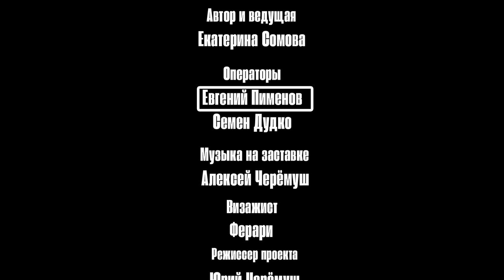цыганка Земфира Матусевич - вера религия. Стихи собственного сочинения / Цыгане России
00:00- начало
4:02 - О Родителях
10:00 - Смертельная болезнь и помощь Бога
18:01 - Паломничество
21:07 - Служения Людям
00:36:58:38 - О стихах собственного сочинения
23:33 - Катехизаторские курсы при Александро-Невской лавре
25:19- Написание стихов собственного сочинения
31:58 - Особенности веры
50:26 - Памяти Николая Сличенко (стихотворение)
52:13 - Стихотворение на цыганском
54:46  - Стихотворение о цыганских партизанах во время ВОВ
57:12 - Напоследок

Перевод стихи на цыганском

Распахните вы Богу двери
И впустите дома вы свои
И вставайте Рома на молитву
Бог вас долго ждал у себя

Из-за нас ли страдал на Голгофе?
Ни греха не имел наш Господь
Он смиренно пошёл на Распятие
Кровь святую пролив на кресте.

Почему же сейчас мы  ромалэ
Закрываем сердца свои
Позабыв о страдании Божьем
Стали мы продавать кресты.

И придём к Богу мы с покаянием
Будет ждать Он в храме нас
Предлагает святое причастие
И зовёт к чаше всех нас

Пробудите сердца ромалэ
И ходите в церкви и храмы
И добудет Пасхальная радость
В ваших семьях и в ваших домах!

И грехи допростит Он все наши
Ведь безгрешна Господня душа
Он стоит и ждёт нас смиренно
Распахните вы Богу сердца

Матусевич ЗЕМФИРА ИВАНОВНА.
РОДИЛАСЬ В ЦЫГАНСКОЙ.СЕМЬЕ.
ЗАКОНЧИЛА СРЕДНЮЮ ШКОЛУ.НА  ШВЕЙНОЙ ФАБРИКЕ РАБОТАЛА КОНТРОЛЕРОМ В Г БРЯНСКЕ.
ЗАКОНЧИЛА БОГОСЛОВСКИЕ КУРСЫ,ИМ ИОАННА КРОНШТАДСКОГО ПРИ АЛЕКСАНДРЕ НЕВСКОЙ ЛАВРЕ.
ДИПЛОМ КАТЕХИЗАТОРА.